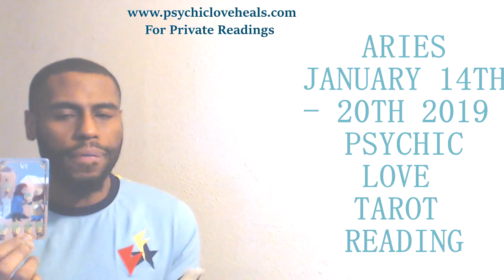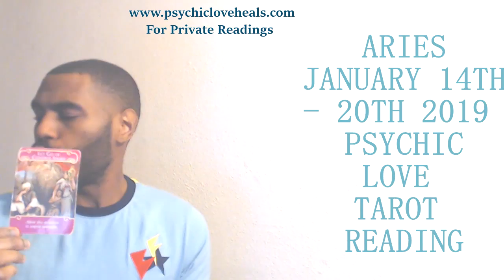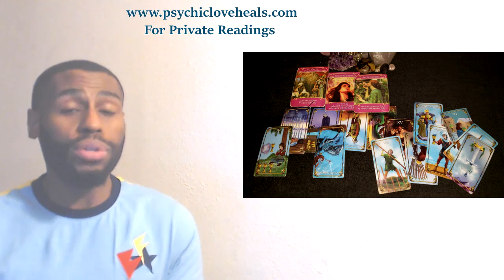ARIES "WHEN YOU BOTH WANT TO STAY AND MOVE ON AT THE SAME TIME" LOVE TAROT JAN 14TH 20TH 2019